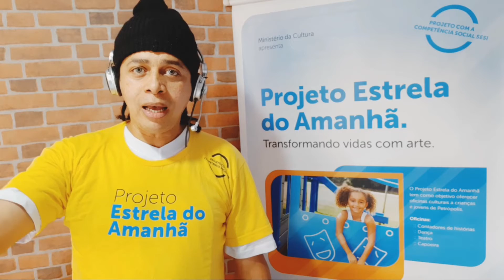Firjan SESI - Estrela do Amanhã | Oficina de dança: Montagem de sequência coreográfica - 1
Oficina de dança: Montagem de sequência coreográfica - 1
Professor: Marcelo Cruz

O projeto “Estrela do Amanhã” apresenta uma série de vídeos com professores demonstrando exercícios e atividades que podem ser realizados em casa, além de temas focando em cidadania e desenvolvimento de competências socioemocionais.

Neste vídeo o professor Marcelo Cruz explica três passos básicos de danças urbanas e junta os movimentos para montar uma sequência coreográfica. A atividade desenvolve a motricidade, o ritmo e a memorização.

Desde 2004, o “Estrela do Amanhã” promove a inclusão sociocultural de crianças, jovens e adultos em situação de vulnerabilidade social do município de Petrópolis, através de oficinas de teatro, dança, capoeira e contação de histórias.

O “Estrela do Amanhã” é um projeto sociocultural desenvolvido pela Firjan SESI, incentivado por meio da Lei Federal de Incentivo à Cultura, com patrocínio da empresa Ge Celma e parceria da Secretaria Municipal de Educação de Petrópolis.